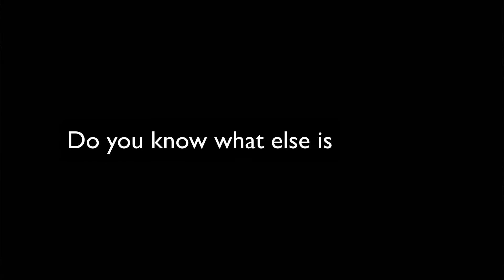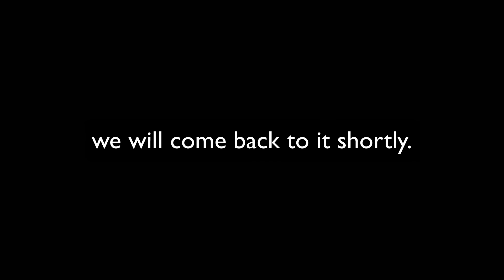Warlords is the Illuminati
Warlords is also illuminati, and I have found proof.